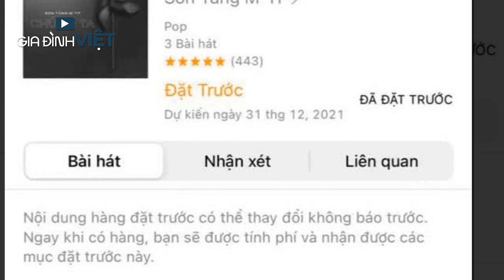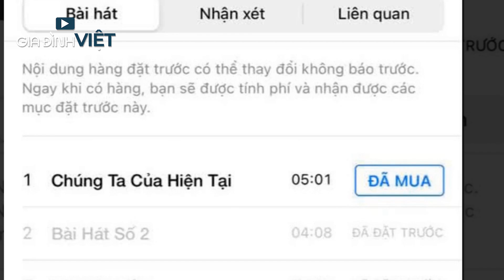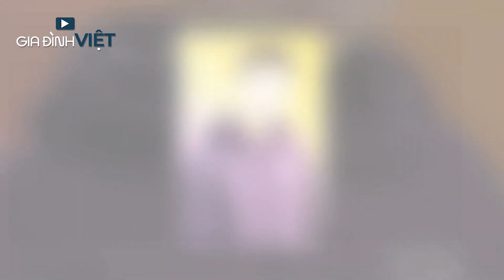Sơn Tùng M-TP liên tục THẤT HỨA với fan khi tiếp tục dời lịch album Chúng Ta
SƠN TÙNG M-TP thất hứa lần 4, Fan tiếp tục phát hiện album Chúng Ta lại dời đến cuối năm